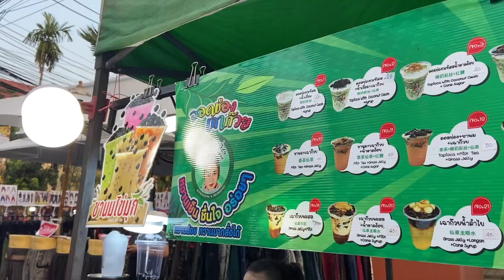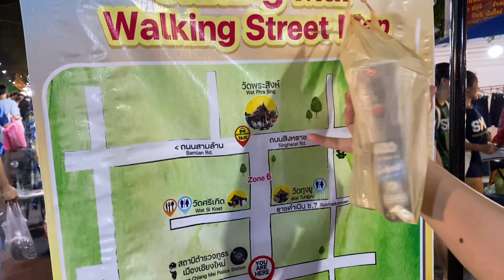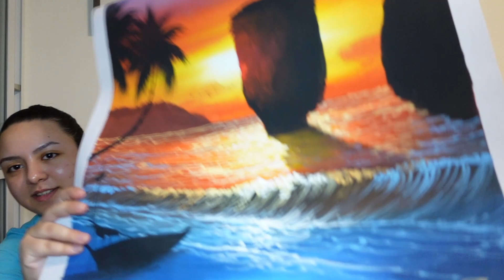The Best Sunday Market in Thailand | Chiang Mai 🇹🇭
We always enjoy going to the Sunday walking street and looking around at all the fun stalls and getting some delicious food to enjoy along the way. This is truly a gem in Chiang Mai worth visiting if you're planning a trip to the north of Thailand!

Instagram & Tiktok: @jay_joy_adventures | @jipperer | @alphawildwolf1

Shop our travel essentials and filming equipment on our amazon storefront